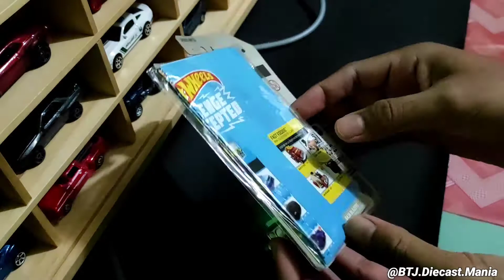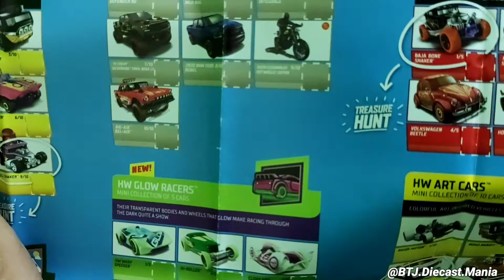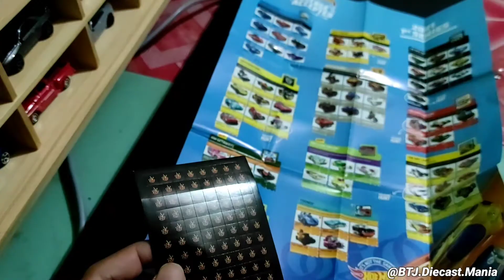Unboxing Hot Wheels : Fast Bed Hauler 2021 (Indonesia)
Unboxing Dan Review Singkat
Hot Wheels Fast Bed Hauler
Saya beli seharga Rp 32.900
Bisa anda dapatkan di Indomaret, Alfamart, Kidz Station atau toko mainan langganan anda.